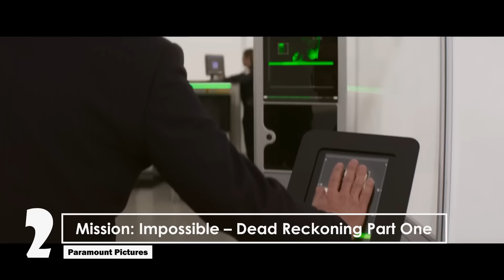Top 10 Best Movies of 2023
🎬🍿 Welcome back to Cnext, your ultimate guide to the world of cinema! Today, we're taking a deep dive into the cinematic universe and bringing you the top 10 best movies of 2023 so far, including the much-watch Oppenheimer, Killers of the Flower Moon, John Wick: Chapter 4 and the delightful Barbie movie.

From adrenaline-pumping action blockbusters to heartwarming dramas that tug at your heartstrings, we've curated a list that caters to every movie buff out there. We'll be discussing each movie in detail, shedding light on their plot, performances, direction, and what makes them stand out in the crowd of releases this year.

So, sit back, grab your popcorn, and join us on this cinematic journey.

We value your opinion! After watching the video, drop a comment letting us know which of these movies you've seen, which one is your favorite, and if there's a movie you think should have made the list.